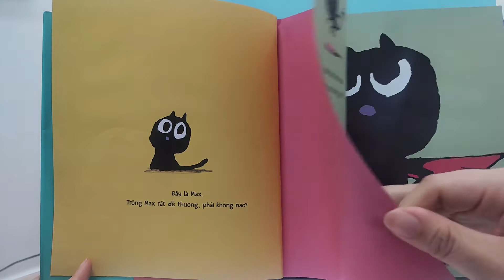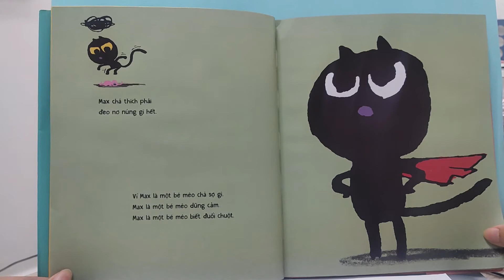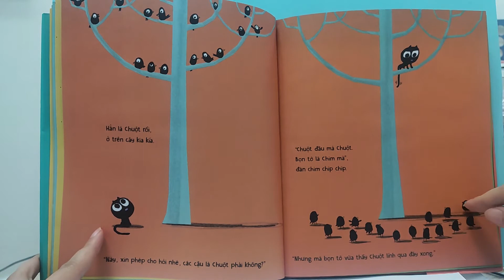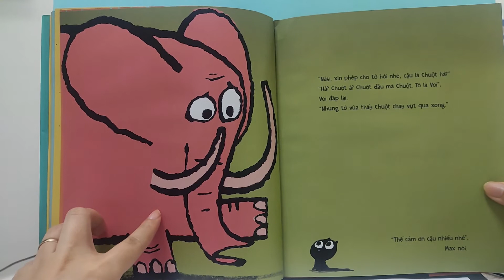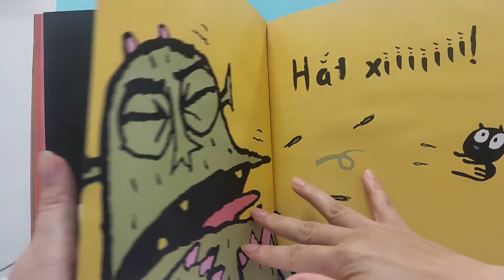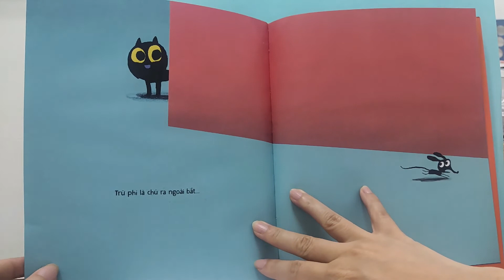Đọc truyện cùng cô: Mèo Max dũng cảm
Vinschool Skylake